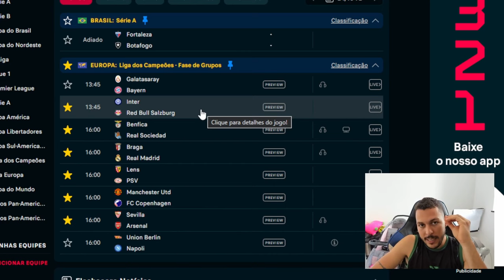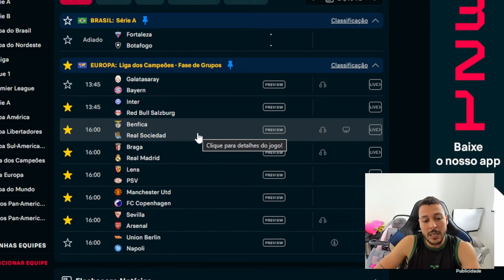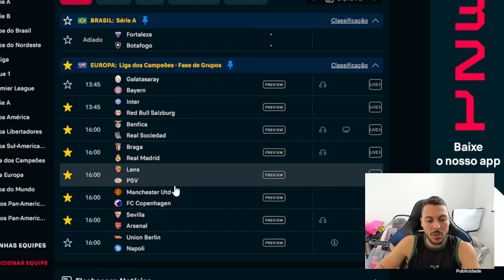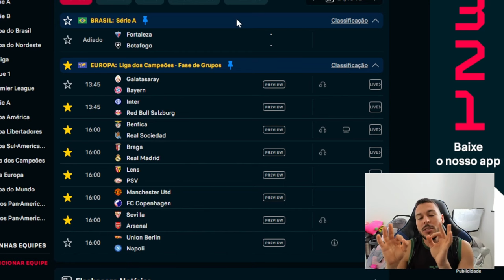PALPITE FUTEBOL DO DIA 24/10/2023 SEM DUPLA DO DIA